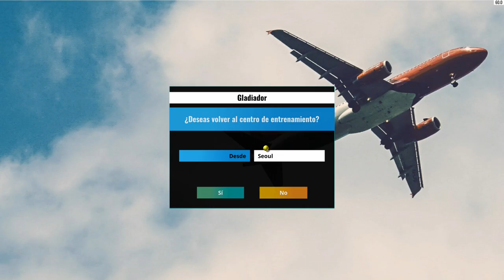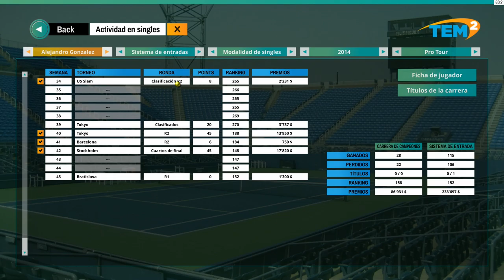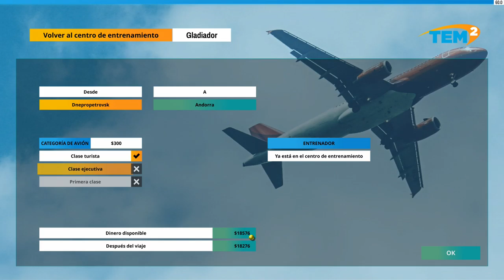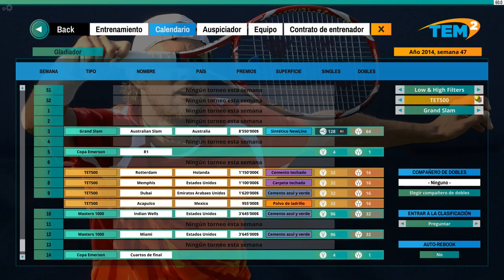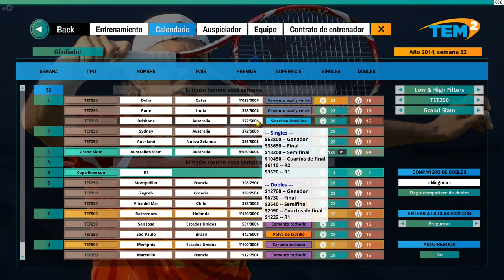🎾TEM2 Carrera #9 Torneos de Ucrania y Seul! (Challengers🏆)